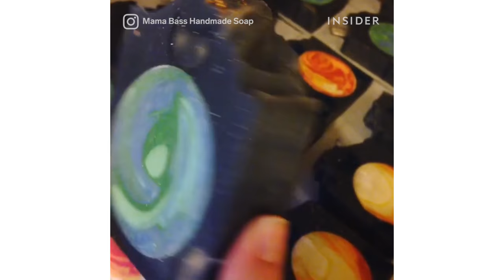Cosmic soaps are from another galaxy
Mama Bass Handmade Soap specializes in custom bath products. The brand is all about art, color, and crystals. The soaps are coconut and mango-scented and they're out of this world!